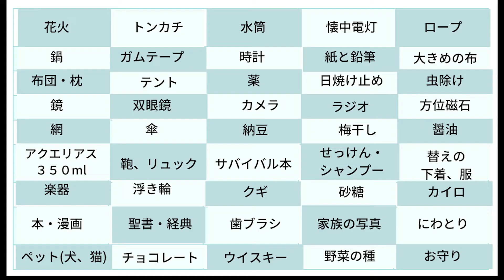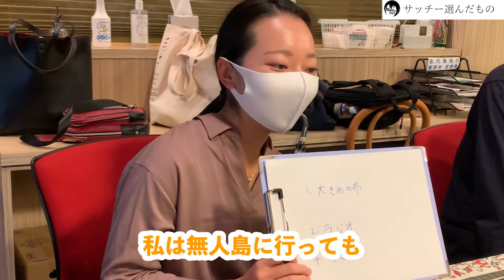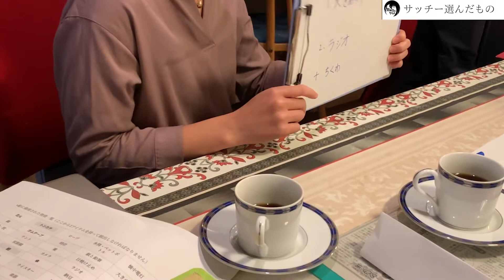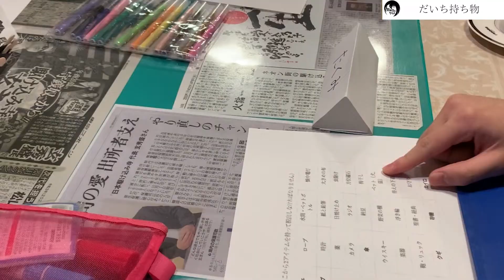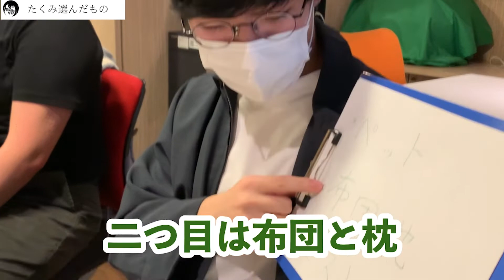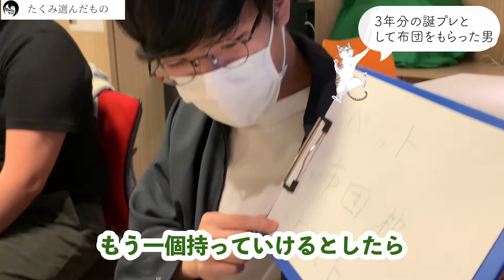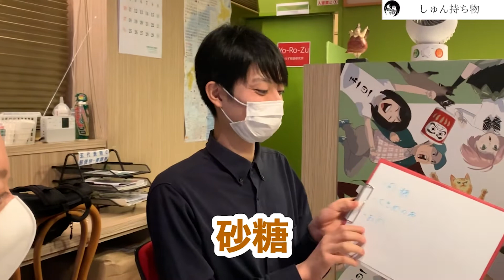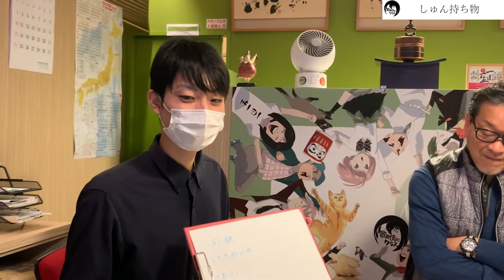[あなたならどうする]無人島に漂着。どうやって生き残る！？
駆け込み寺代表　玄秀盛、学生、社会人を交え考える。
「無人島でどうやって生き残る！！？」

ビタミンラジオ局
『玄さん極ちゃんの一日一笑・ショータイム』
第１、第3水曜日12時放送　　はリアル配信

〜玄校長に聞きたいこと〜
コメント欄 or 歌舞伎町クラスtwitter まで

〜学生✖️歌舞伎町クラス〜
何かやりたいよってことがあれば

歌舞伎町クラスtwitter 　　もしくはコメント欄で！！

月曜日のエール
『月曜日のエール』
毎週月曜日22時放送